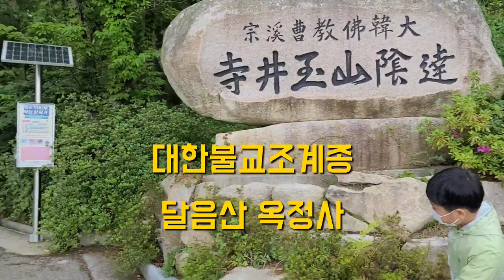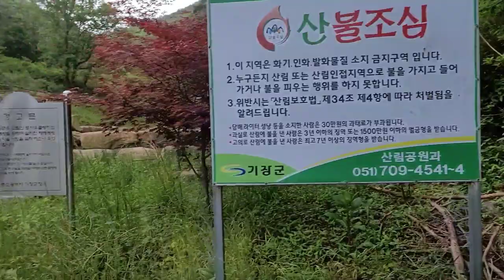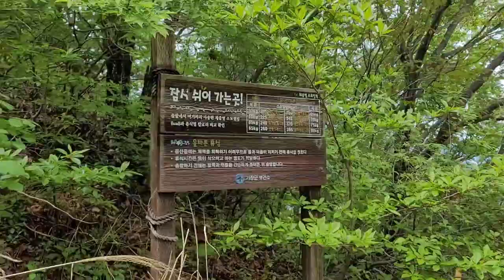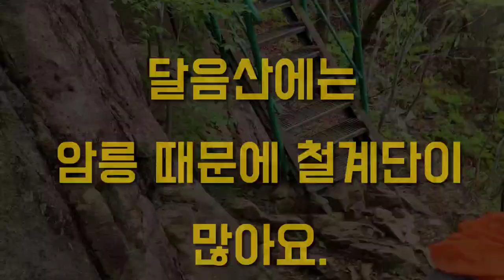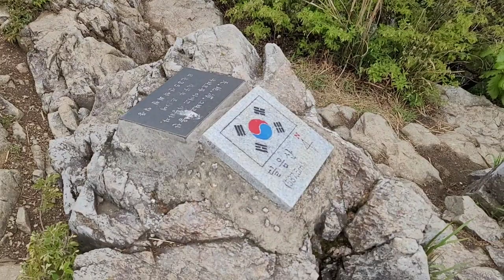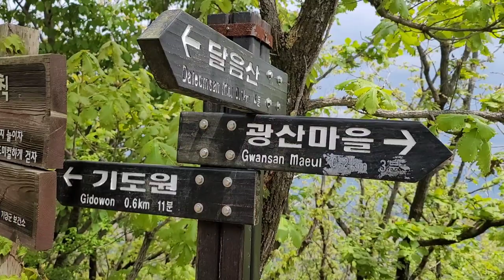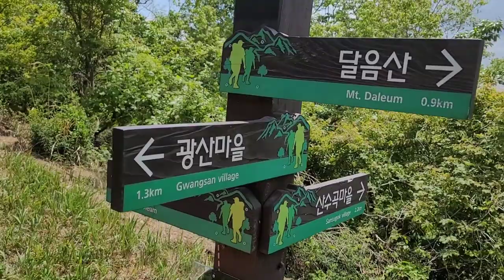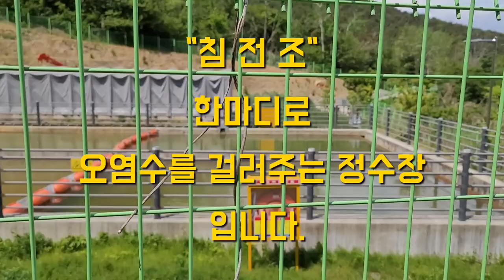부산 기장군 일광면 달음산 뷰 끝판왕 등산일지 원점회귀코스